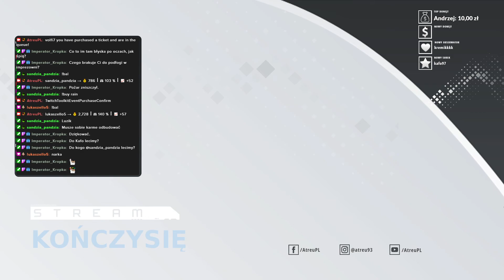RimWorld #37 - Atak za atakiem